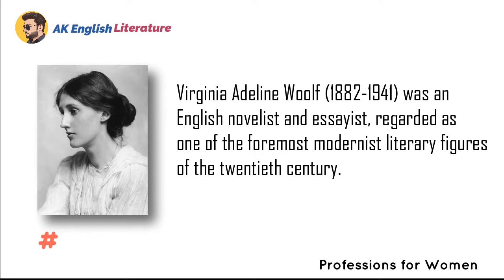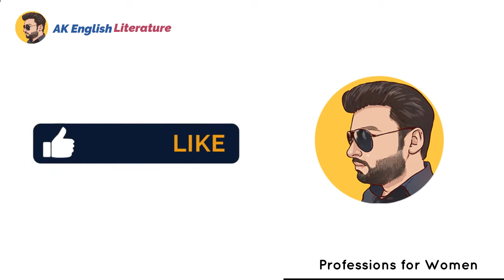Professions for Women | Professions for Women By Virginia Woolf Explain In Hindi BA 1 CCSU Meerut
Virginia Woolf dwells on her own professional experiences of feminine sensibility in "Professions for Women," a paper she initially presented to the Women's Service League. She believes that while women in all professions encounter the same kinds of challenges and those beginning new courses suffer bigger challenges than the rest, despite the fact that she is mostly speaking from her own experiences. Here, Woolf demonstrates how difficult it is for women to overcome the long-standing stereotypes that exist both in society and among women.

Here in this Video we are going to cover these topics